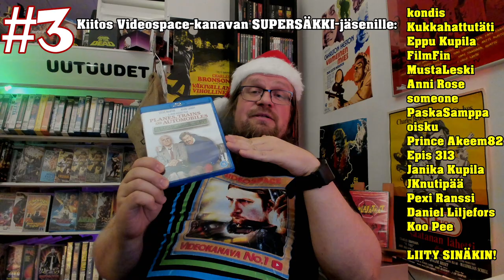Luukku 3. [Videospace JOULUKALENTERI 2020]